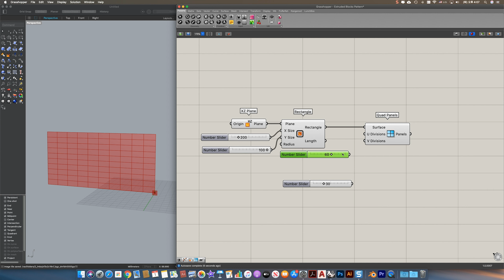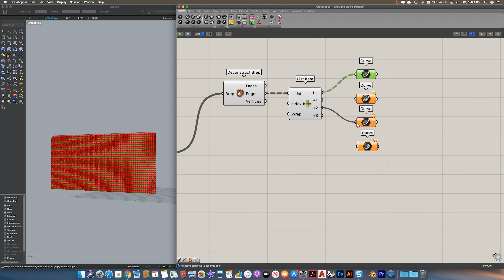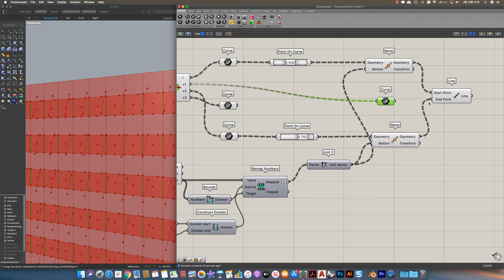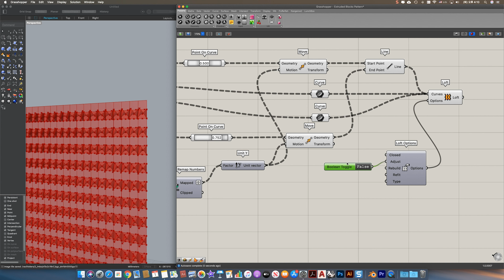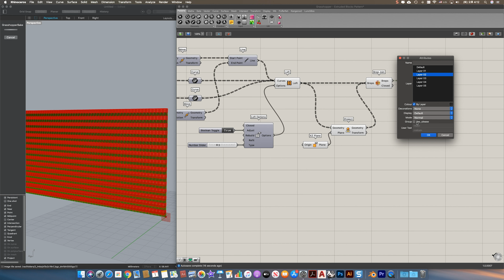Extruded Blocks Pattern Rhino Grasshopper Tutorial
This video is a tutorial of an Extruded Blocks Pattern in Rhino Grasshopper.

Grasshopper script contains 'Rectangle', 'Quad Panels', 'Dispatch', 'Deconstruct Brep', 'List Item', 'Point on Curve', 'Deconstruct', 'Remap Numbers', 'Bounds', 'Extrude', 'Move', 'Loft', 'Brep Join', 'Project', 'Cap Holes' components.